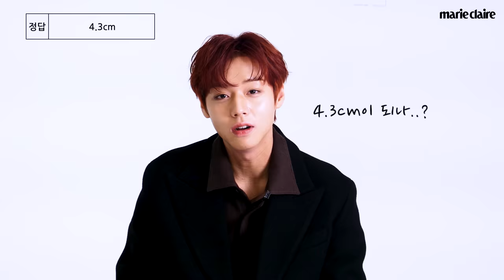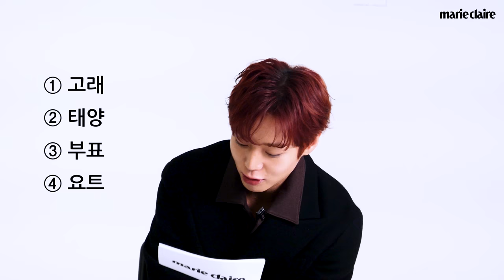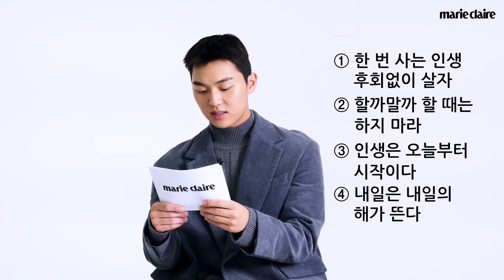웨이브 시청률 1위✨대유잼 소문난 약한영웅 Class 1🏫 박지훈X최현욱X홍경의 반란! 강한 승자는?!🏆About Me with Weak Hero Class 1(Eng sub)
대유잼 소문난 약한영웅 Class 1의 주역들🏫 박지훈,최현욱, 홍경은 서로에 대해 얼마나 알고 있을까요?
경품을 갖기 위한 경쟁에서 트로피를 쥔 사람은 누구일지🏆 지금 바로 영상으로 확인해 보세요!